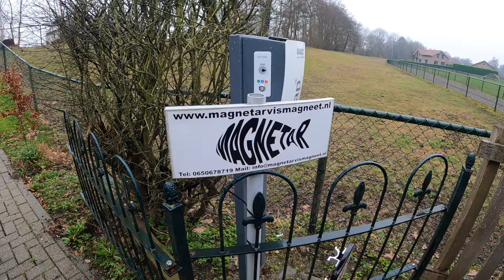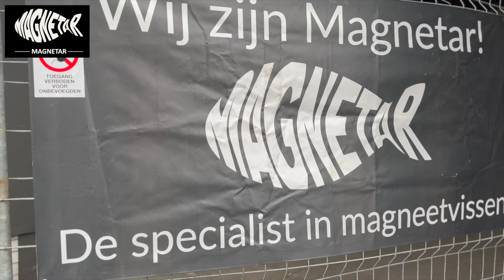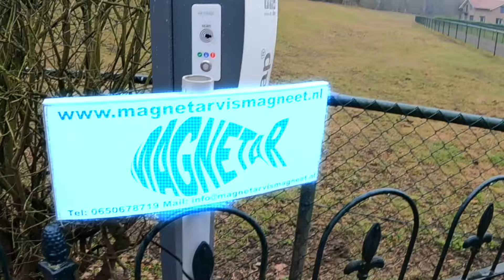Magnetar Magnets Exclusive Interview and Visit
This video takes you on an exclusive trip to the Netherlands, where we visit the headquarters of Magnetar Magnets, the legendary magnet fishing brand! We'll not only be exploring their impressive offices and warehouse but also sitting down for a one-on-one interview with the enigmatic founder of Magnetar Magnets Reinout Volkers

Prepare to be MAGNETIZED as we delve into the world of Magnetar Magnets:

GET 10% USING CODE MAGNETSAWAY